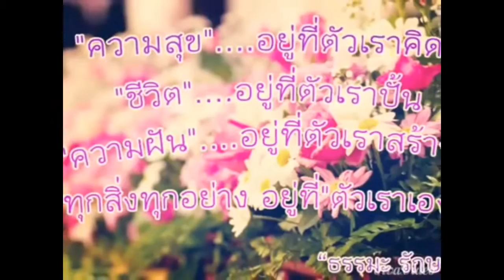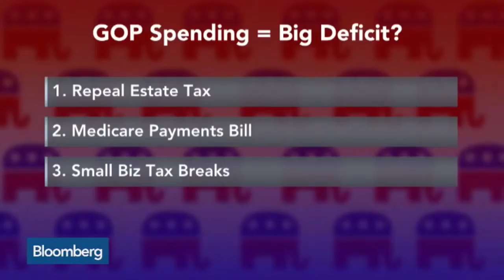Tue Aug 25 2015 08:00:41